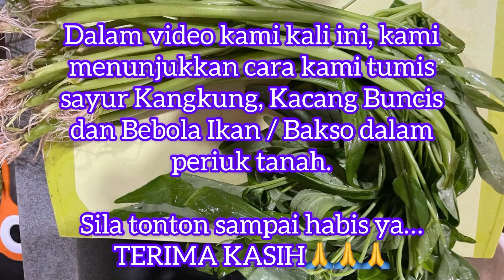KANGKUNG DAN BUNCIS TUMIS BEBOLA IKAN/BAKSO, STAIL KAMPUNG MASAK DI PERIUK TANAH LEBIH SEDAP & WANGI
Kangkung dan buncis tumis bebola ikan/bakso stail masakan kampung ternyata sangat sedap masak di periuk tanah. Sayur ini sesuai untuk makanan tengahari kerana mudah disediakan. Kawan-kawan boleh mencuba ya…
TERIMA KASIH💖💖💖